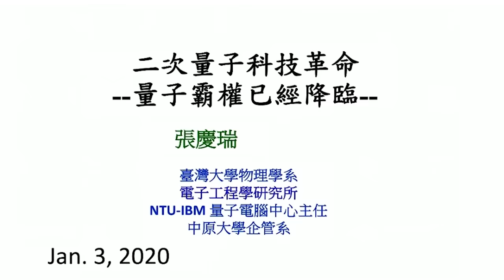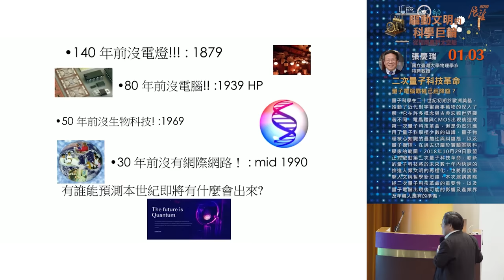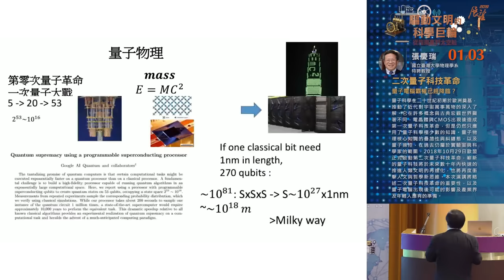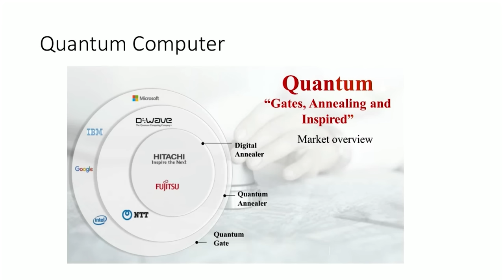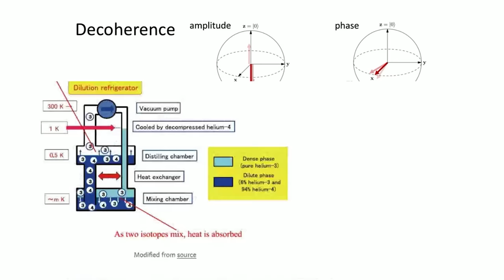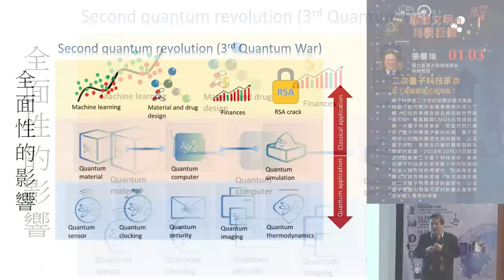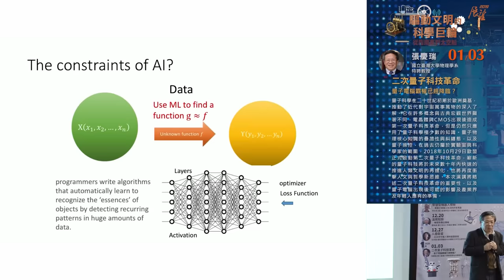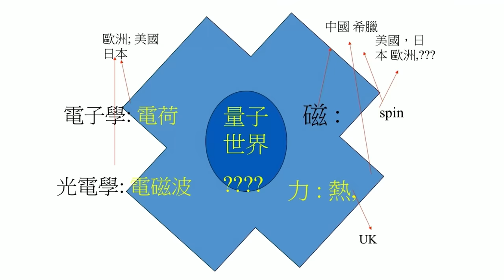二次量子科技革命—量子電腦霸權已經降臨？ | 2019秋季展望科普演講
主講人：張慶瑞（國立臺灣大學物理學系特聘教授）

量子科學在二十世紀初期由歐洲奠基而後逐漸成熟，並推動了近代對宇宙萬事萬物的深入了解。量子科學在許多概念與古典宏觀世界確實有顯著不同，例如量子化與不確定的機率概念不但在科技上造成極大變化，同時也在人文與哲學方面引起甚多探討。
電晶體與CMOS出現後造成第一次量子科技革命，電子學讓人類生活起了革命性變化。嚴謹的說，雖然電子學造成翻天覆地變化以及地球上財富與國力的重新分布，但是仍然只應用了量子科學極少數的知識。
量子物理核心知識的疊加性與糾纏態，以及量子操控在過去一直仍屬於實驗室與科學家的範圍。2018年10月29日歐盟正式啟動第二次量子科技革命，各大公司所提供嶄新的量子科技將於未來數十年內快速的推進人類文明的再進化，
甚至可以預期也將再度衝擊人文與哲學新思維。本次演講將略述二次量子科技革命的重要性以及量子電腦出現後可能的影響及產業界及年輕人應有的準備。